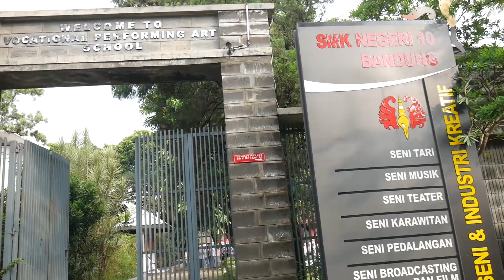Ekskul Modern Dance S.O.D - SMKN 10 Bandung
Hi, Fren. Ini dia Cool Performance dari S.O.D - SMKN 10 Bandung di event Roadshow Pucuk Cool Jam 2019 - Coolaboration Unlocked. Ayo support mereka menuju Grand Final di Pucuk Cool Jam Festival 2019!